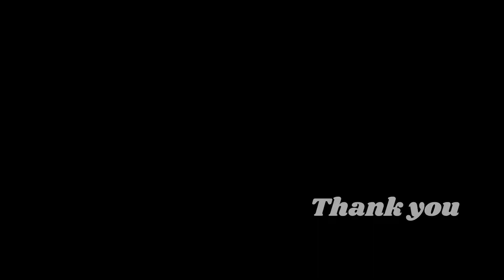Shiva Tandava Stothram I Classical Dance I Naatyathi School Of Dance